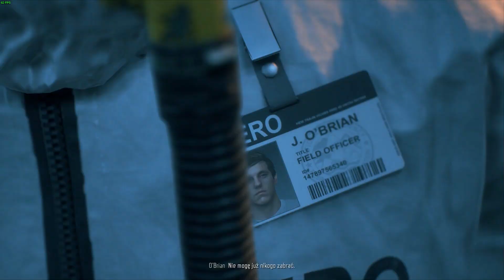Days Gone 4G